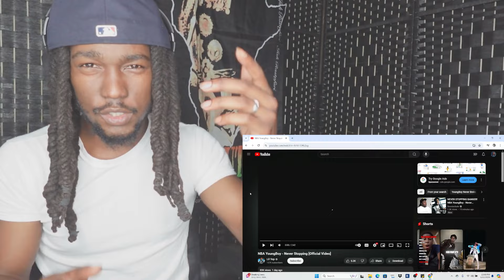NBA YoungBoy - Never Stopping [Official Video] (REACTION)